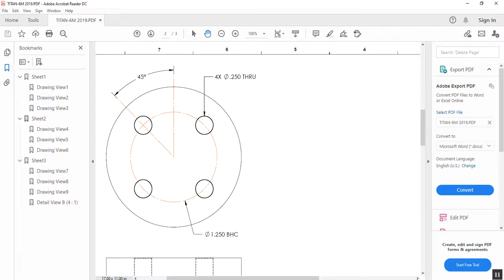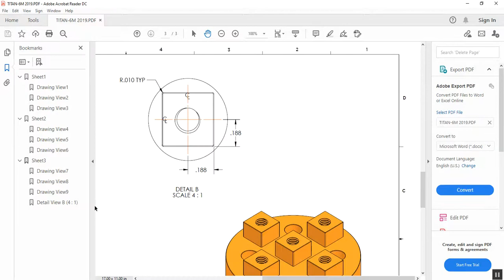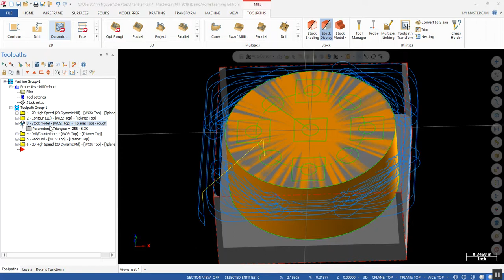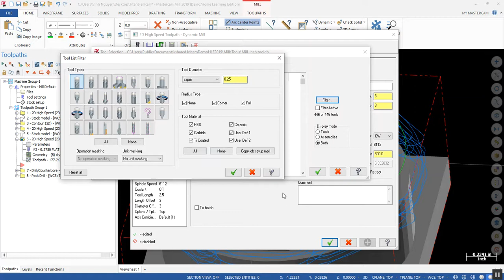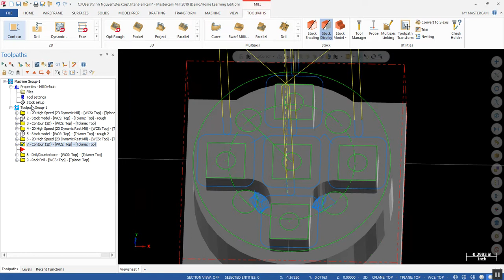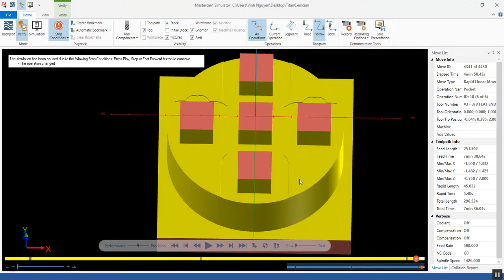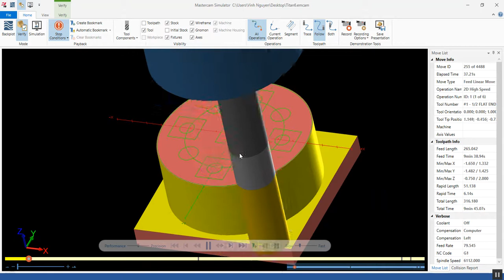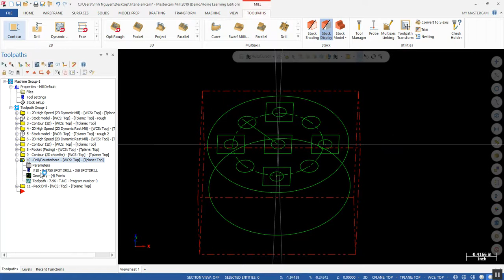Mastercam: How to create Stock model and using 2D dynamic mill for rest material.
Project 6 (done)
Mastercam 2019 Tutorial 2D